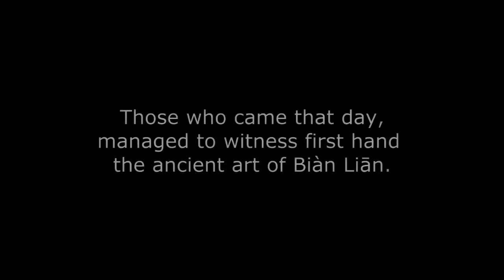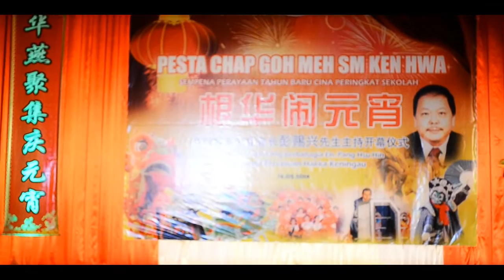The Art of Biàn Liān (变脸)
Mr. Kevin Lee performed the art of Biàn Liān (变脸) during
SM Ken Hwa's Chap Goh Meh celebration.